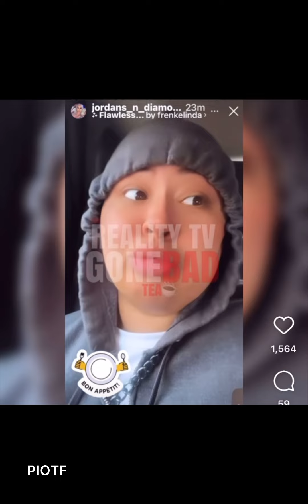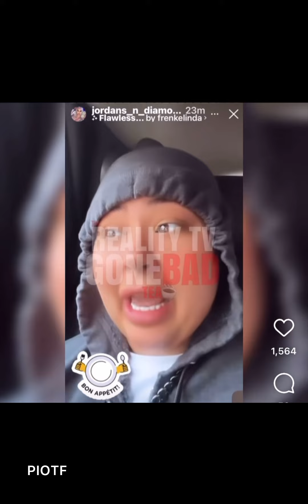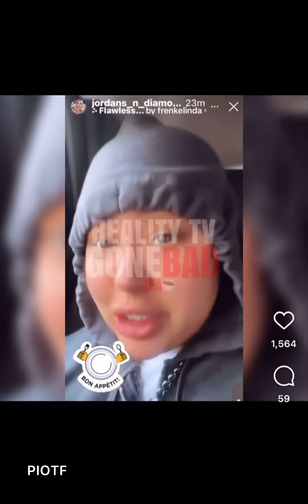Tasha K And Smiley From Baddies East. Was Smiley Being Messy?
This is a video about Tasha k and Smiley from baddies East. Smiley ask Tasha k where is Cardi B money at👀tashak